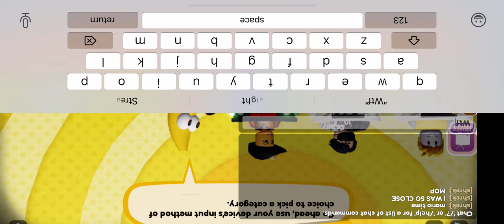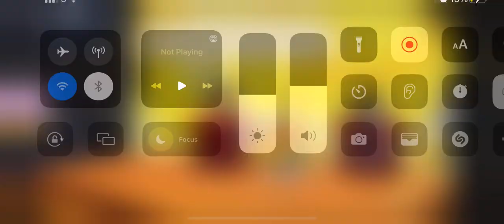[🔴 LIVESTREAM] playing Roblox [pt. 1]